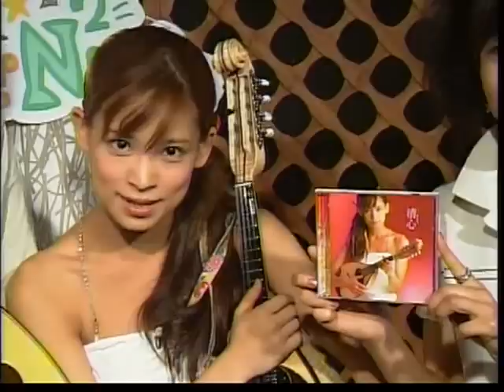マンドリンシンガー清心、青山忠、テレビ出演、冬のソナタ主題歌演奏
テレビ岩手コンビニナイト２００４年７月２４日放送
マンドリンシンガー清心（きよみ）、
日本マンドリン界第一人者・青山忠ゲスト出演
最初から今まで（ドラマ「冬のソナタ」主題歌）マンドリン演奏
「ライディーン」をカバーしたメジャーデビューミニアルバム「清心（きよみ）」を
出したばかりの初々しい清心さんのお宝動画です
インタビュー、PV、師弟コンビのマンドリン演奏